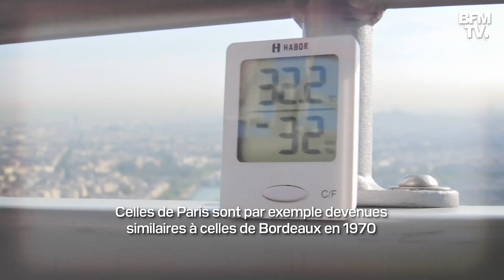Pourquoi n'est-on jamais dans les normales de saison ?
Un coup au-dessus, un coup en dessous. Ces dernières semaines, On n’a pas souvent très souvent été dans les normales de saison ces derniers temps… Et ça semble être bien souvent le cas. Déjà, les normales de saison, c’est une moyenne. Celle du climat ces trente dernières années. Actuellement, les normales utilisées sont représentatives du climat moyen de la période située entre 1981 et 2010. Produites pour la première fois en France au début du XXe siècle, elles sont utilisées par tous les organismes météorologiques de la planète. Le but, disposer de références communes afin d’analyser l’évolution climatique. Ce calcul ne prend pas uniquement en considération les températures. Les données concernant la précipitation, le vent, l’ensoleillement, la neige ou la pression atmosphérique sont également collectées. Une explication de Boris Courret.